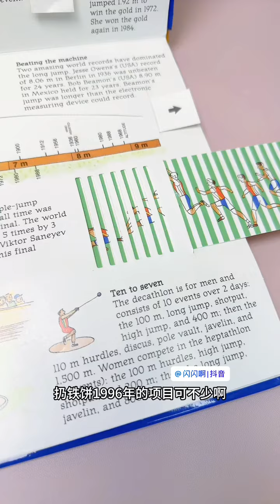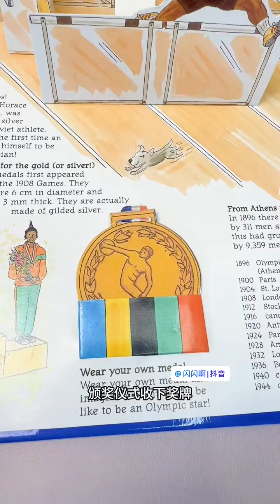You came to the Olympic Games in 1996. Good book recommendations. I'm really good at buying. Pop